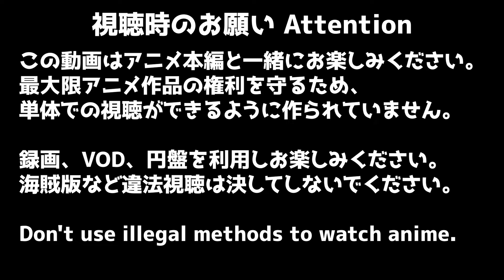僕のヒーローアカデミア 5期 20話 (108話) リアクション My Hero Academia Season5 Episode20 (108) Reaction